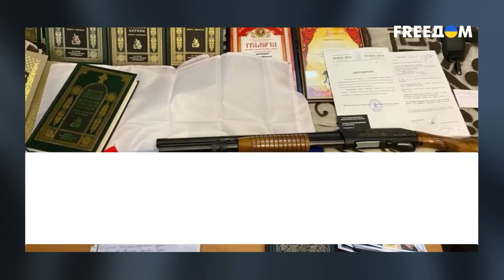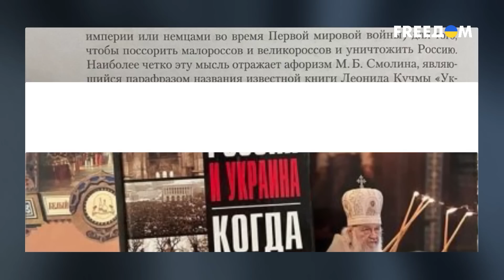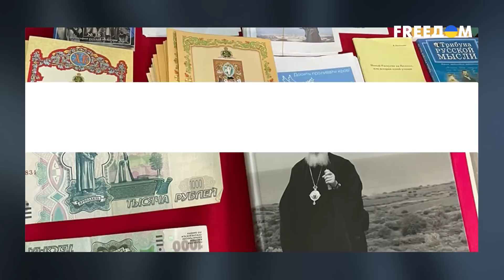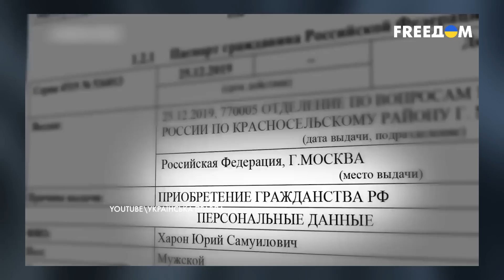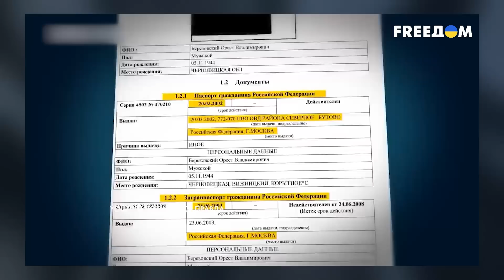Церковники не без греха. Как в УПЦ молятся Кремлю | Специальный репортаж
Второй год с начала полномасштабной войны против Украины войска РФ целенаправленно устраивают конвейеры смерти, обустраивают пыточные, сжигают села и города, а в центре украинской столицы звучат молитвы во славу России и патриарха Кирилла. Наряду с церковной утварью в Киево-Печерской лавре и других святынях, принадлежащих УПЦ, находят буклеты и газеты с пророссийской и антиукраинской риторикой, оружие и сухпайки армии РФ, а также российские паспорта украинских священников. Масштабы антигосударственной деятельности в центре украинского православия поражают. Кому на самом деле молятся и служат в УПЦ – узнавайте в "Специальном репортаже" телеканала FREEДОМ.